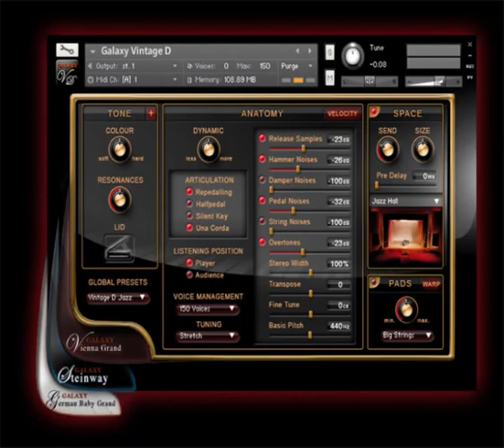Galaxy Vintage D & Numa Nero - On a clear day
This is my version of jazz standard "On a clear day", using virtual piano "Galaxy Vintage D" & Numa Nero midi keyboard